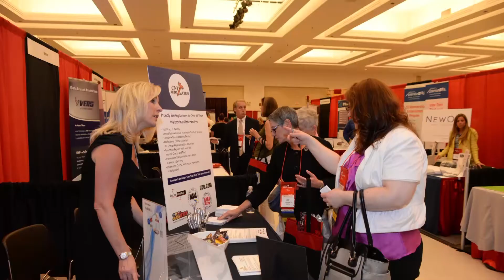2015 NYCUA Convention Invitation